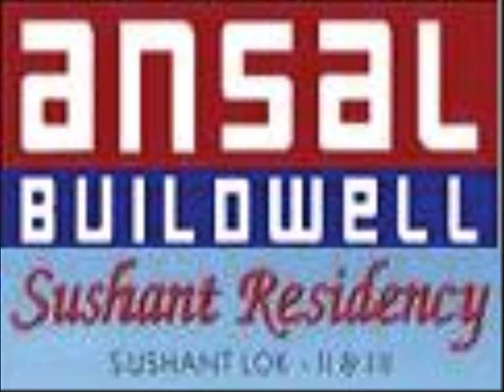Ansal Buildwell Sushant Residency Floors Gurgaon Sushant Lok II Resale Location Price Reviews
Feel Privileged with Fascinations
Drive past the breathtaking landscapes of South Delhi and reach Sushant Lok -- II & III; where a new world of cosmopolitan privileges await you. A place

that resonates with lifestyle; shopping malls; long stretches of greens and wide well-lit roads. Coming up amidst this enchanting environment is Ansal
Buildwell's Sushant Residency; which offers you a taste of luxurious temptation. Ansals Sushant Residency offers three distinct choices of three bedroom

apartments at Ground; First and Second Floor. The Ground Floor offers you the privilege of lush green front lawn where as the first & Second floor residents

will have the advantage of spacious balconies. Provision of dedicated parking space with few units has been made right in front of the house.
Adored with rich construction specifications and embellished living spaces; Ansals Sushant Residency is a perfect choice for elite lifestyle. The availability of

all the daily needs in the neighborhood and convenient access to world class shopping destinations present a progressive perspective of lifestyle. Enjoy the

taste of luxury in its finest rendition !

Scheme Plot Size
(In sq. yds) Built-Up Area
(In sq. ft) Price
(Rs. in lacs) Accomodation Possession Date
(in months)
Sushant Residency  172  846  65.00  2 BHK  Ready to move
Note: (-) denotes Not Available